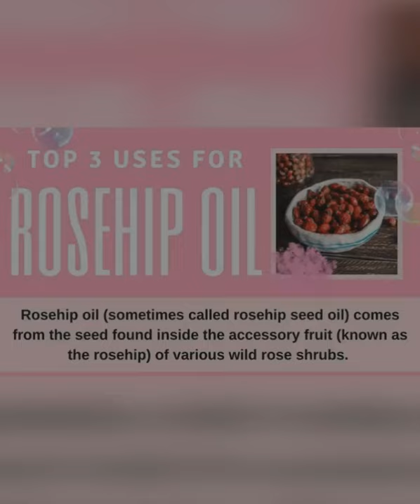Top 3 Uses Of Rosehip Oil